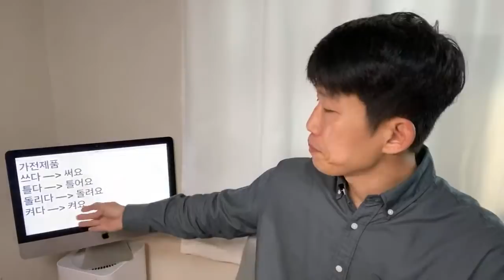Live Korean Class - Home Appliances Vocabulary!